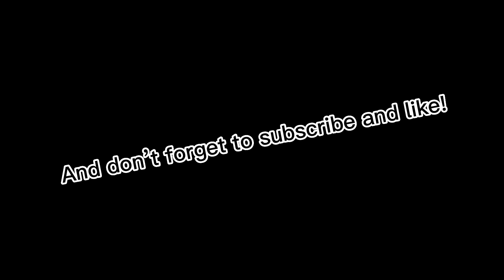spaniards vs indians battle playmobil pirates stopmotion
the Spaniards have discovered America and now they conquer it then there will be a war who will win?

Editor: CapCut / stopmotion studio